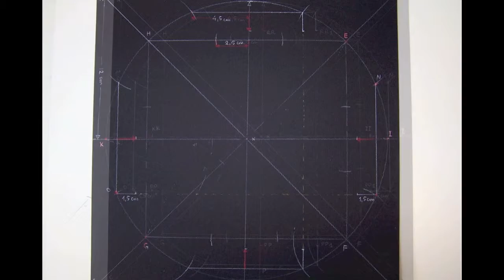Albero del Buddha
Un mandala  per rafforzare la volontà e il pensiero con i gessetti colorati su carta nera.